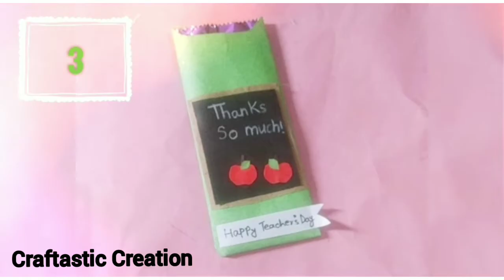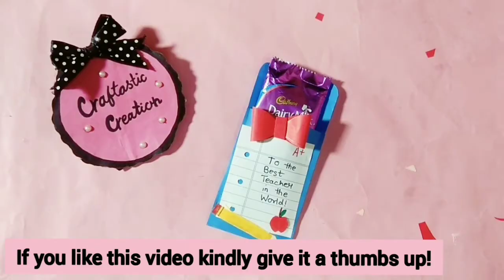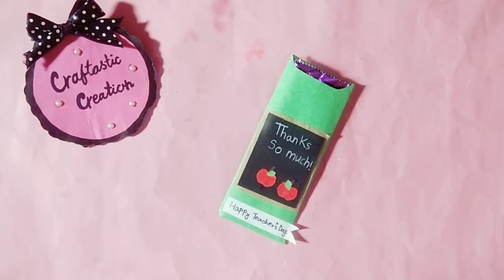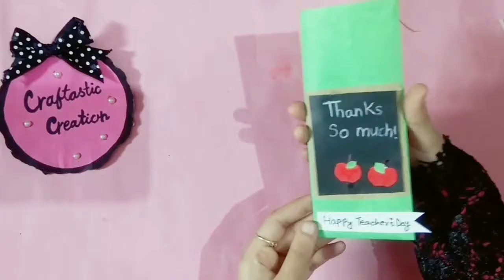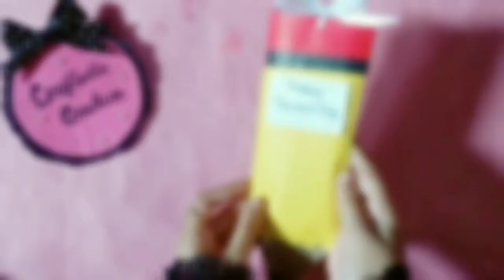5 Amazing Chocolate Wrapping Ideas for Teacher's Day | DIY Handmade Teacher's Day Gift Ideas.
5 Amazing Chocolate Wrapping Ideas for Teacher's Day by Craftastic Creation.
Learn how to wrap chocolate for teacher's day with this step by step instructions.

Teacher's Day is coming up soon so I thought I’d share this amazing Chocolate Gift Wrapper I created! They make the perfect teacher's day gift.

Supplies Needed:

Colour paper
Glue
Scissor
Marker pen
Pencil
Ruler
paper punch

Follow my tutorial and make your own teacher's day gift and share with me. If you have any questions or video request please let me know.